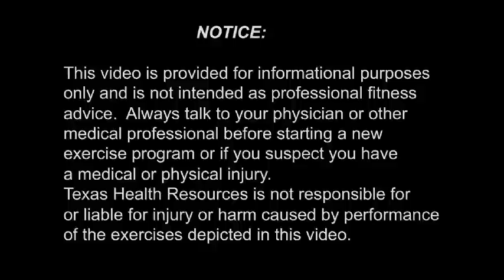086 Body Blade Super Throw -- Texas Health Ben Hogan Sports Medicine Exercises